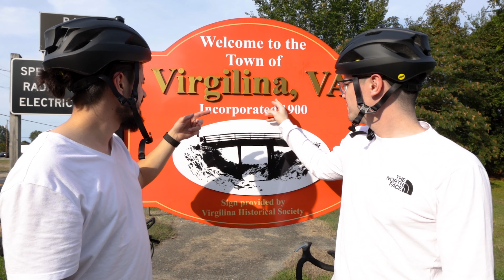We Rode Bikes Across The ENTIRE State of North Carolina!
Driving a car across an entire state is taking the easy route, in this video Chris & Zane give you an idea of what real determination is. Yes, we rode bikes across the entire state of North Carolina. Hope you guys enjoy.